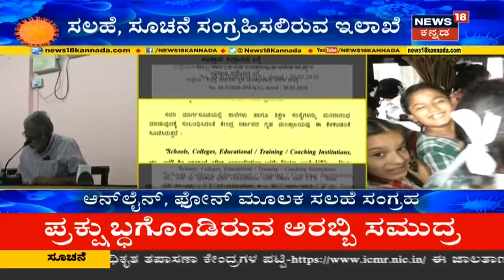July 1ರಿಂದ ಶಾಲಾ- ಕಾಲೇಜು Openಗೆ ಸಿದ್ಧತೆ; ರಾಜ್ಯ ಸರ್ಕಾರದ ಚಿಂತನೆಗೆ ಒಪ್ಪಿಗೆ ಸೂಚಿಸ್ತಾರ ಪೋಷಕರು?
ರಾಜ್ಯದಲ್ಲಿ ಎಲ್ಲಾ ಶಾಲಾ- ಕಾಲೇಜು ಓಪನ್ ಮಾಡಲು ರಾಜ್ಯ ಸರ್ಕಾರ ಸಿದ್ಧತೆಯನ್ನ ಮಾಡಿಕೊಂಡಿದ್ದು, ಪೋಷಕರು, ಶಾಲಾ ಮುಖ್ಯಸ್ಥರ ಅಭಿಪ್ರಾಯವನ್ನ ಸಂಗ್ರಹ ಮಾಡಿದ ಬಳಿಕ ಅಂತಿಮ ತೀರ್ಮಾನ ನೀಡಲಾಗುತ್ತೆ.